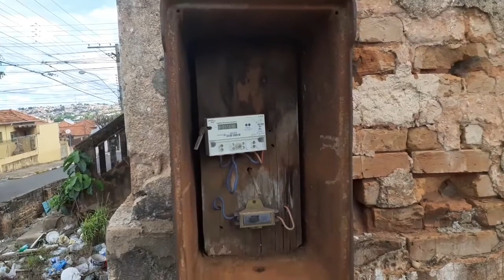Nesta casa morreu o dono dentro da banheira foi achado depois de uns dias.